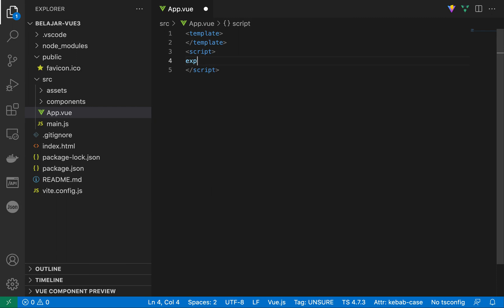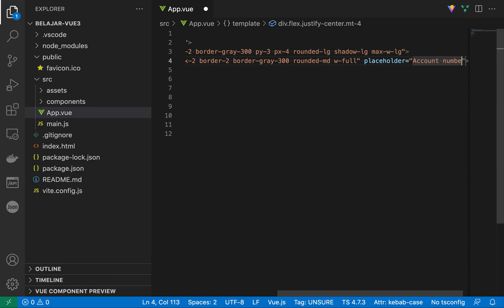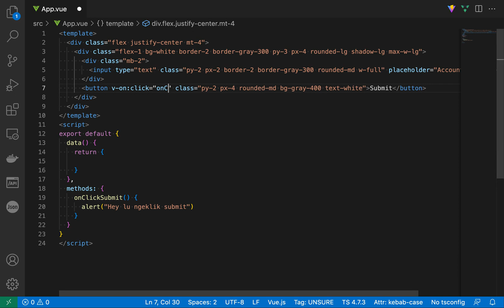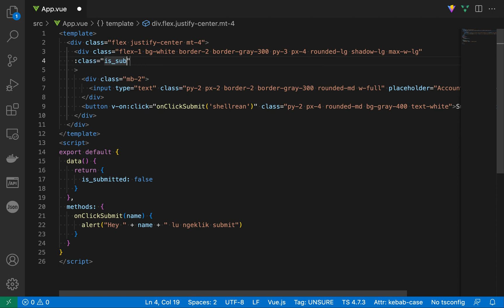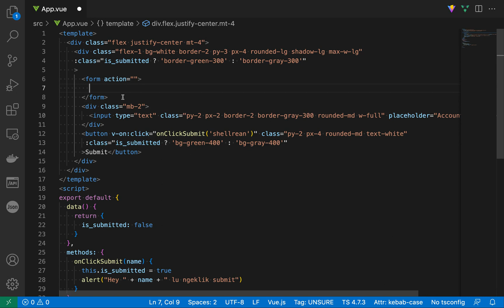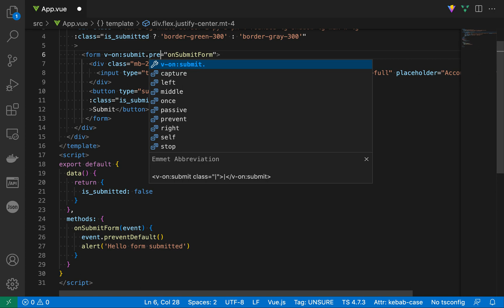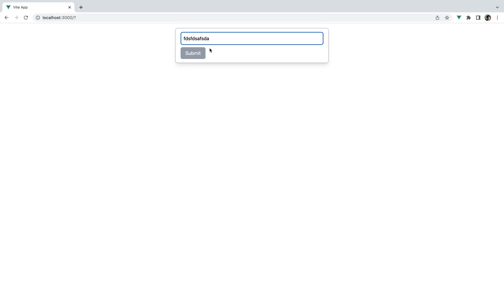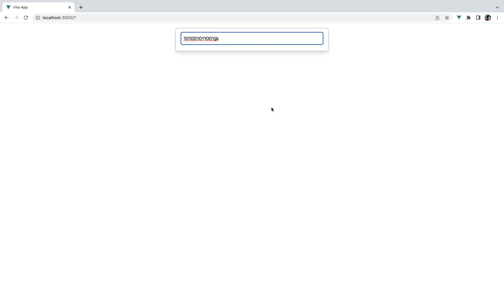Vue 3: Masih nyobain directives yaitu v-on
Halo, kali ini kita masih nyobain directives nya vue js 3, yaitu v-on, gimana suatu aksi kita handle di vue dengan methods.